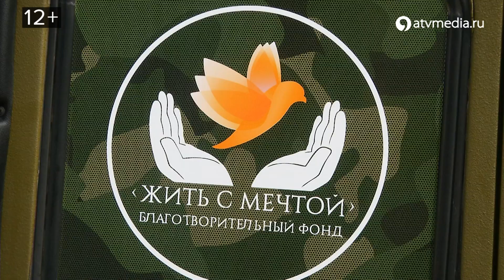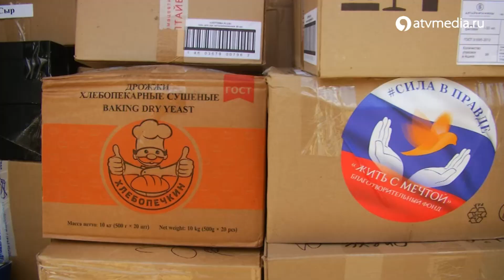Благотворительный фонд «Жить с мечтой» передал участникам СВО автомобиль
Армия волонтеров с каждым разом становится все больше. В минувшие выходные благотворительный фонд «Жить с мечтой» передал участникам СВО автомобиль высокой проходимости для выполнения специальных задач. Подробности в сюжете.

Благотворительный фонд «Жить с мечтой» передал участникам СВО автомобиль \ АТВ Ставрополь